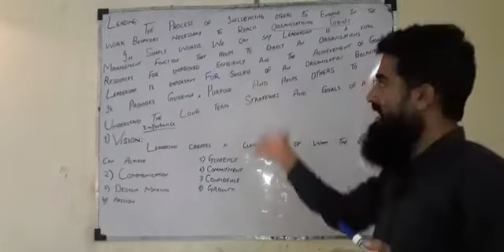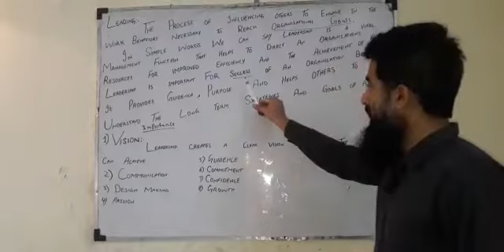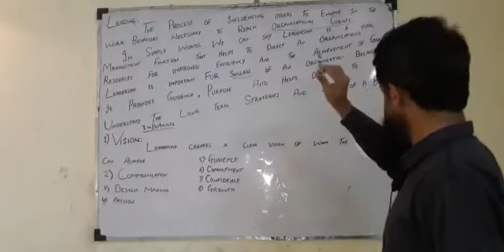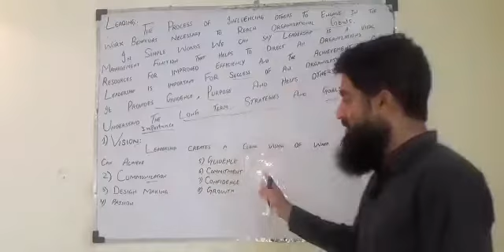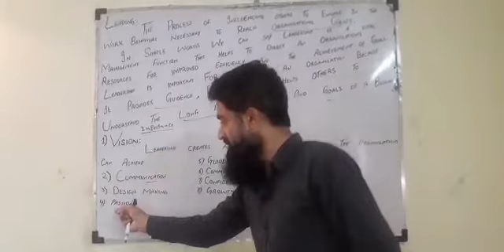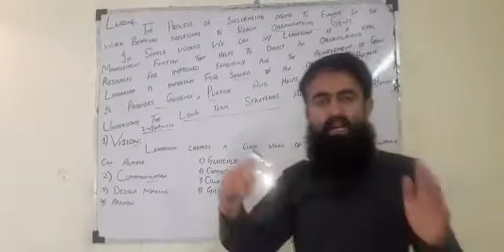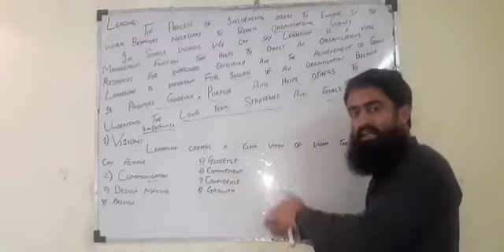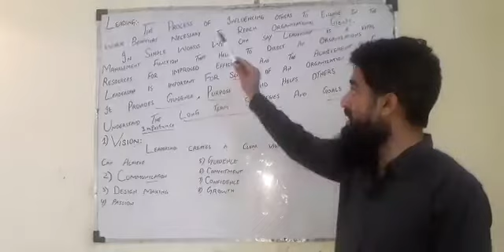FUNCTIONS OF MANAGEMENT 3rd Important function LEADING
Leadership play a very vital role for achieving Organizational Goals
MURREE COLLEGE OF COMMERCE BHURBAN